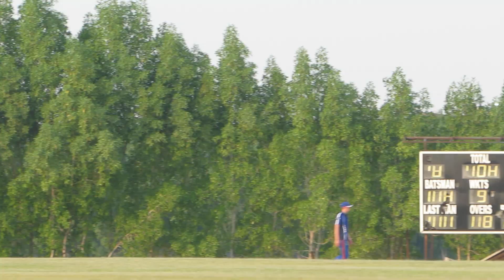Haider wasi shah 545/19–PART=2 R=55 B=56 (166th HALF CENTURY) XETER SCHOOL UKTOUR DUBAI vs ABBAS CC